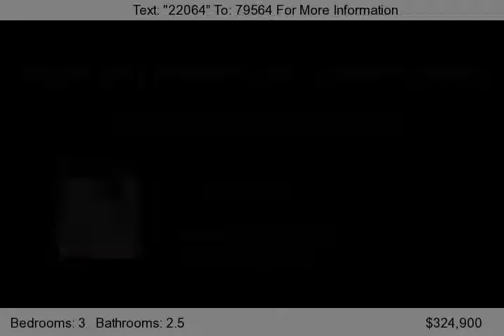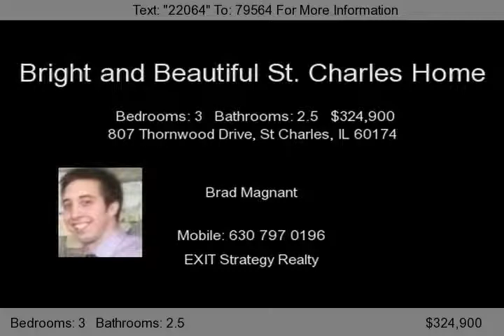807 Thornwood Drive, St Charles, IL 60174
End unit with private entrance. Walk into a bright living room with vaulted ceiling and skylights. Updated kitchen and Office on first floor that can is currently used for a master bedroom. 3 bedrooms upstairs with a massive walk in closet. Seller is looking to move and this home is priced to sell!...